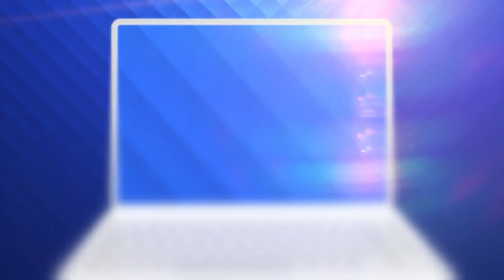Spania, Grecia, Bulgaria și Italia anunţă că elimină interdicţiile pentru turiştii de la noi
La început de sezon estival restricţiile de călătorie dispar una câte una. Ţările preferate de români pentru vacanţă de vară anunţă că elimină interdicţiile pentru turiştii de la noi.